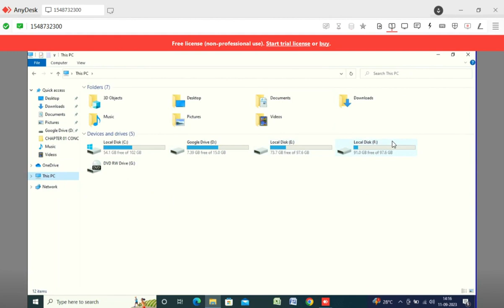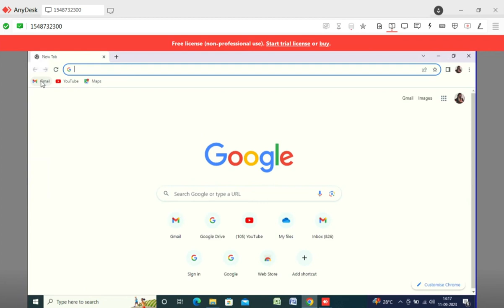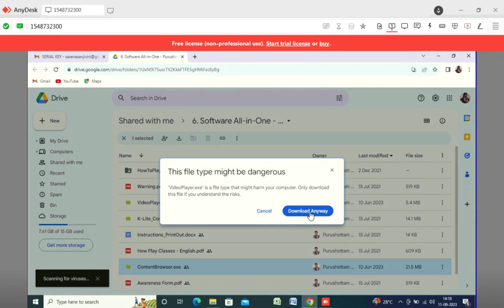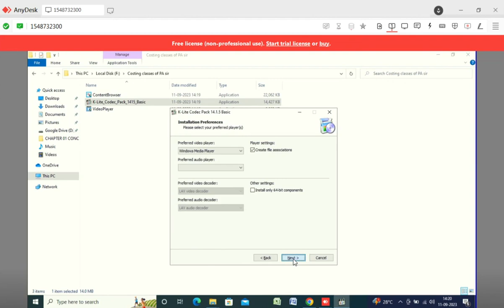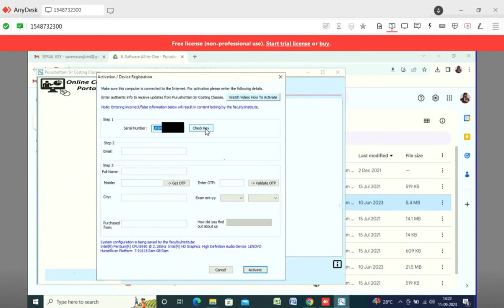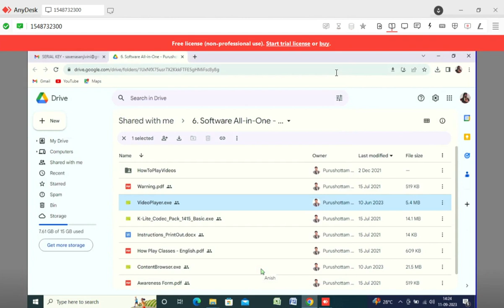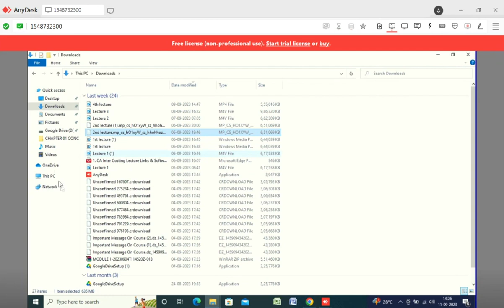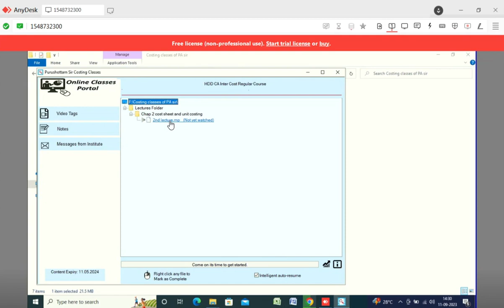HOW TO INSTALL CLASSES | CA PURUSHOTTAM AGGARWAL